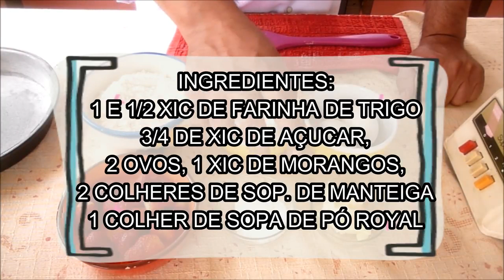BOLO DE MORANGO RECEITA DE 2017 (POR FERNANDO COUTO)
INGREDIENTES
1 XICARA E MEIA DE FARINHA DE TRIGO
3/4 DE XICARA DE AÇÚCAR
2 OVOS
1 XICARA DE MORANGO
2 COLHERES DE MANTEIGA
1 COLHER DE FERMENTO EM  PÓ